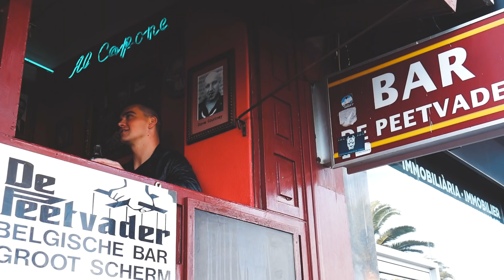Evert van Huygevoort - Dat Doe Jij (officiële videoclip)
Evert van Huygevoort - Dat Doe Jij

Productie: Sonic Solutions
Videoclip: Dominique Mareels
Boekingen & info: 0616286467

Met ‘Dat Doe Jij’ heeft Evert van Huygevoort weer een hit in handen. De populariteit van Evert is snel groeiende, en hij mag gerust een van de meestbelovende zangers van Nederland genoemd worden. De aantallen van de streams op Spotify en de views op YouTube zijn hiervan het beste bewijs. Hierdoor mag Evert op een volle agenda met optredens rekenen. Dat zijn liedjes het goed doen, valt ook collega artiesten op. Zo is de nieuwe single van Wesley Klein & Roy Donders een cover van Evert’s single ‘Al Mijn Maten’ uit 2016. Een mooier compliment kan Evert niet krijgen.
De nieuwe single ‘Dat Doe Jij’ is wederom tot stand gekomen in de studio van Sonic Solutions en de tekst is geschreven door Colin Heikens (bekend van o.a. Mike & Colin). De eerste reacties op deze zomerse single zijn overweldigend, en naar verwachting zal deze single een verdere doorbraak stimuleren. ‘Dat Doe Jij’ verschijnt via Hit It! Music en een bijpassende videoclip, opgenomen in het Spaanse Tossa del Mar draait op de bekende clip kanalen.